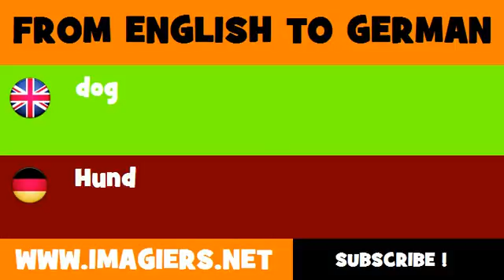FROM ENGLISH TO GERMAN = dog